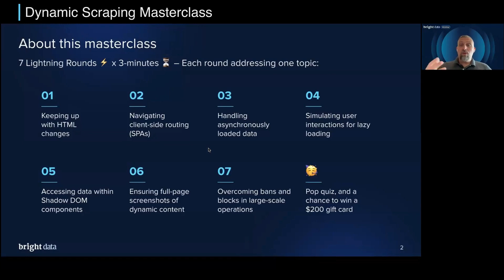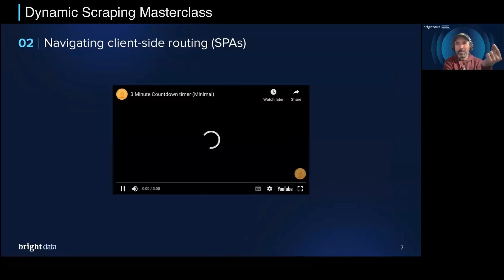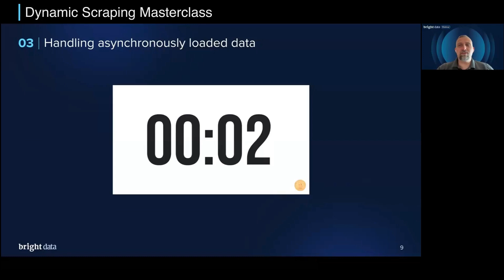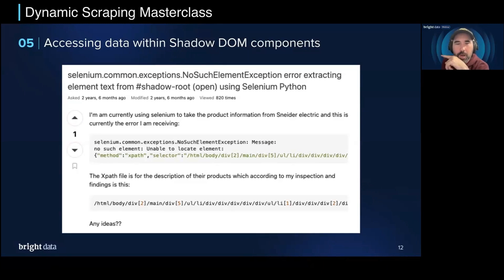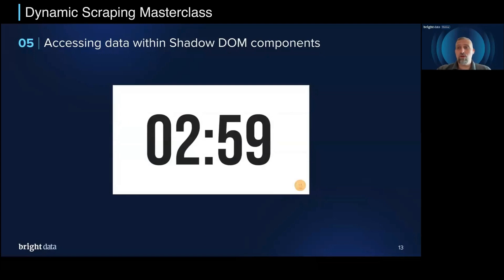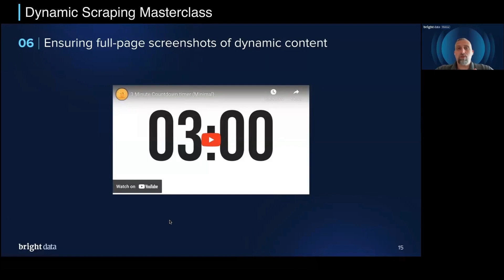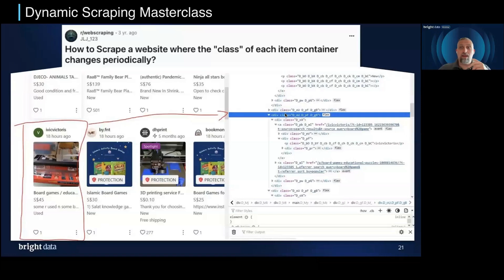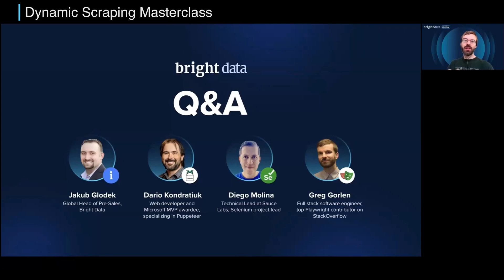[Webinar] Dynamische Scraping- und Web-Automatisierungstechniken - Juni 2024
Begleiten Sie unser Expertenteam, das fortgeschrittene Techniken zur Handhabung dynamischer Inhalte, asynchroner Daten, Bot-Erkennung und zur effektiven Skalierung Ihrer Scraping-Operationen vorstellt. Erfahren Sie, wie Sie HTML-Änderungen verwalten, Single-Page-Anwendungen (SPA) navigieren und mit asynchronem Datenladen umgehen können. Das Panel geht auch auf Strategien zur Interaktion mit Shadow-DOM-Komponenten ein, um sicherzustellen, dass Ihre Scraping-Prozesse robust und zuverlässig sind.

*Dieses Video wurde mithilfe von KI übersetzt.

Teilnehmer:

Dario Kondratiuk: Webentwickler und Microsoft MVP, spezialisiert auf Puppeteer.
Diego Molina: Technischer Leiter bei Sauce Labs, Projektleiter von Selenium.
Greg Gorlen: Full-Stack-Softwareentwickler, Hauptbeitragsleister zu Playwright auf StackOverflow.
Entdecken Sie, wie Sie die größten Herausforderungen in der Browser-Automatisierung und beim Web-Scraping meistern können.

In diesem 45-minütigen Live-Webinar lernen Sie:

Umgang mit Ratenbegrenzung und IP-Sperrung
Verwaltung von sich ändernden HTML-Locators und -Klassen
Navigation des Client-seitigen Routings in SPAs
Umgang mit asynchron geladenen Daten
Simulation von Benutzerinteraktionen für Lazy Loading
Zugriff auf Daten in Shadow-DOM-Komponenten
Sicherstellung vollständiger Screenshots dynamischer Inhalte
Skalierung der Browser-Infrastruktur für groß angelegte Datenerfassung
Timestamps:
00:00 - Einführung und organisatorische Hinweise
01:00 - Vorstellung der Experten: Greg, Dario und Diego
04:32 - Umgang mit HTML-Änderungen für robustes Web-Scraping
08:01 - Navigation des Client-seitigen Routings in SPAs
12:04 - Strategien für den Umgang mit asynchron geladenen Daten
15:11 - Techniken zur Interaktion mit Lazy Loaded Content
19:11 - Extraktion von Daten aus Shadow-DOM-Komponenten
22:44 - Sicherstellung vollständiger Screenshots dynamischer Inhalte
26:16 - Skalierung Ihrer Scraping-Operationen
29:16 - Quiz: Umgang mit dynamischen Klassen beim Web-Scraping
31:05 - Q&A: Expertenantworten auf Herausforderungen beim Web-Scraping